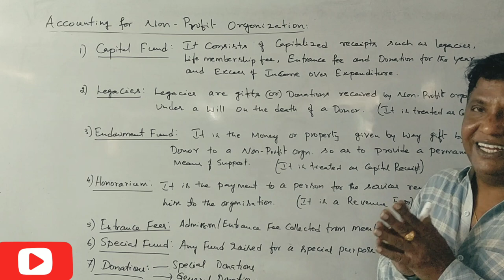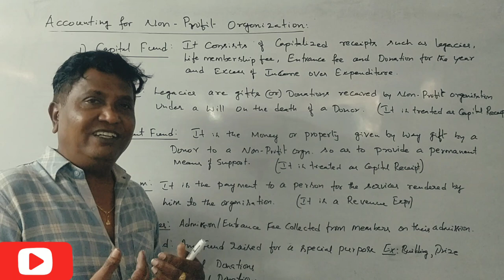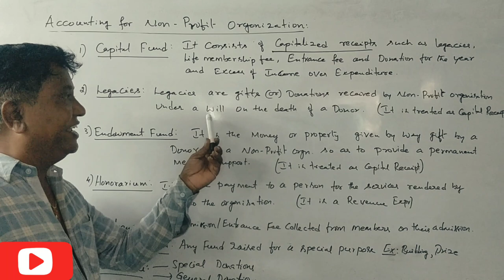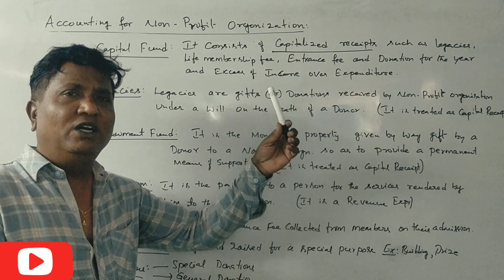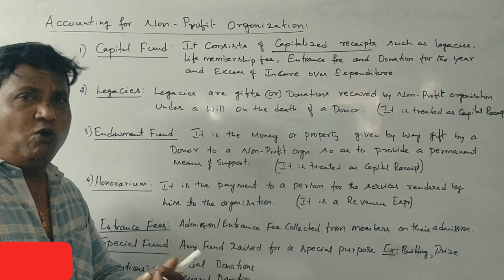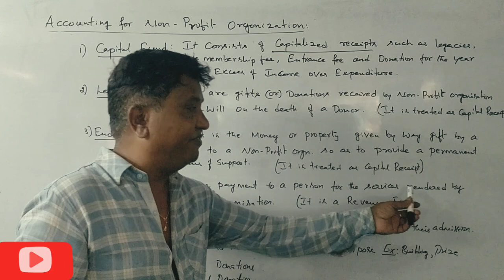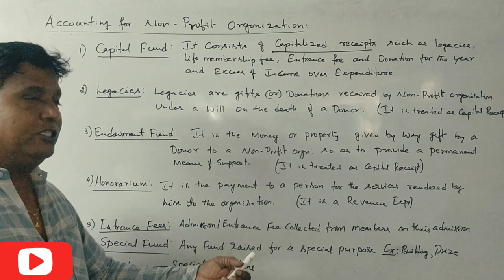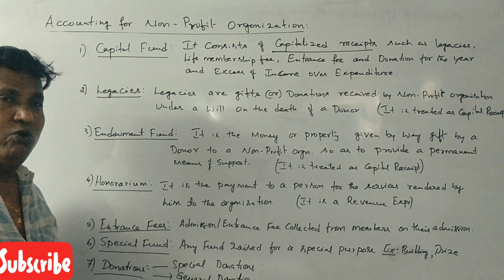II PUC Accountancy in Kannada - Non-Profit Organization Class 3 (By Srinath Sir)